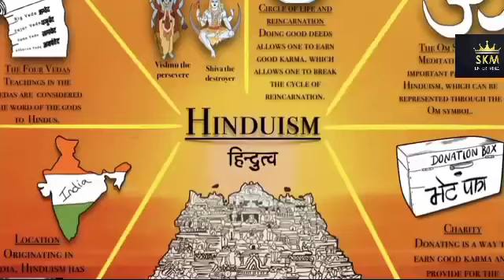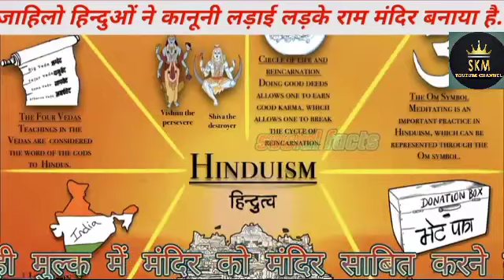जाहिल लोगों Hinduon Ne Kanooni Ladayi Ladke Ram Mandir Banaya hai// 🛕⛳🕉️